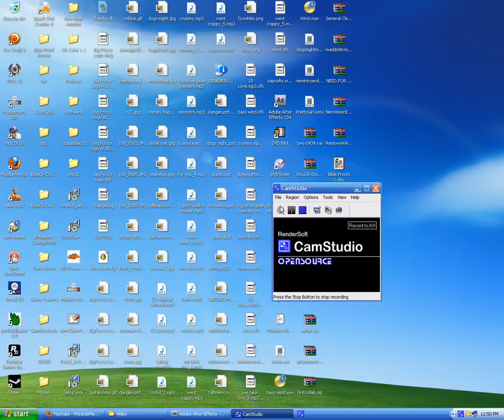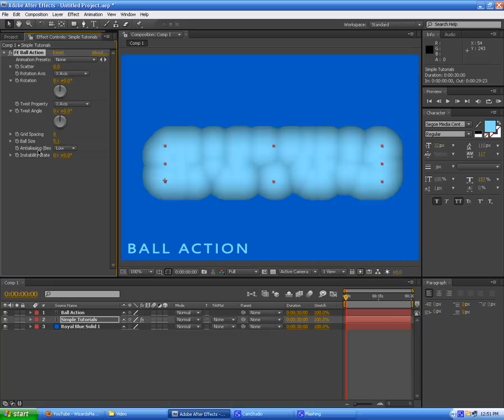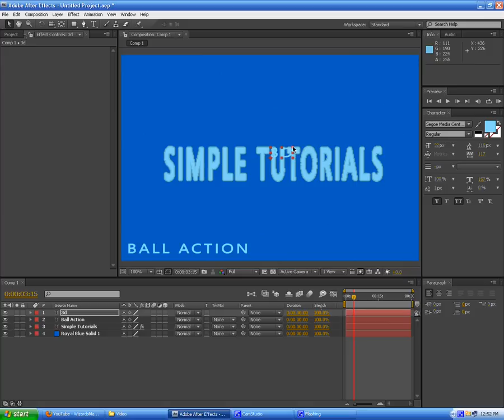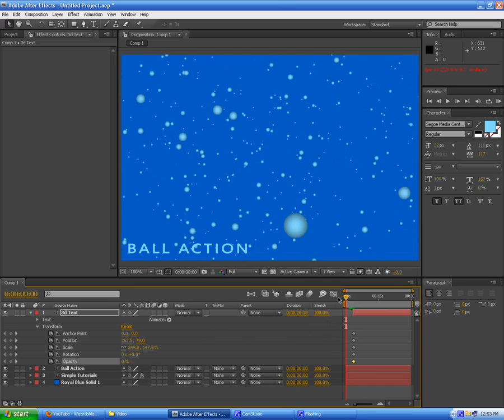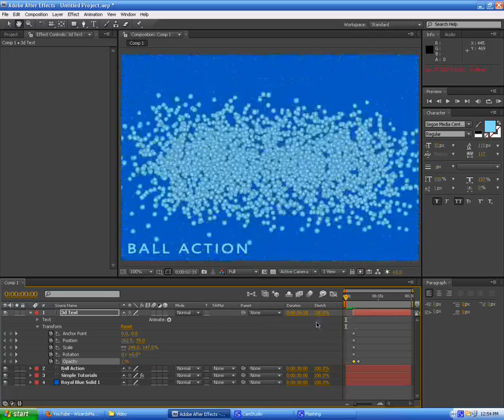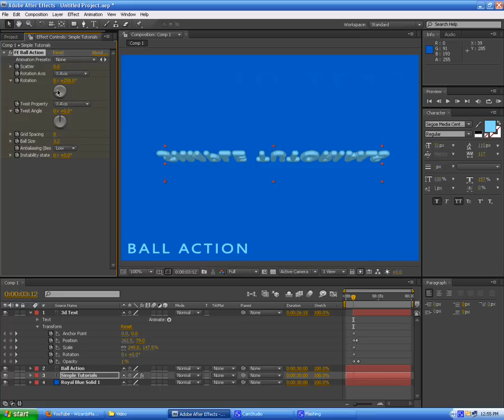Adobe After Effects Tutorials - FE Ball Action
This gives a similar effect made in this video

Forward to the 28 second mark.

Tutorial Instructions:
Before the steps:
Add a TEXT it can say anything. Assign FE Ball Action effect to the TEXT you just made.

1. Set grid spacing at "0" and remain untouched. Set Ball Size to "3.2"
2. At the 0:00 mark set scatter to -1,024 drag the time marker 5 seconds into project. Now make sure all your time line buttons are pressed down.
3. Now change scatter to 0. The font should be in front view.
4. Press play and watch the scattered Balls come together into one piece!

Important Message:
For best results you should use the same version which is CS4..

Extra:
You can also mess around with the rotation properties and notice that Ball Action can make simple 3D Text as well.

My next tutorial will do a "melting text effect" with only 2 plug-ins!